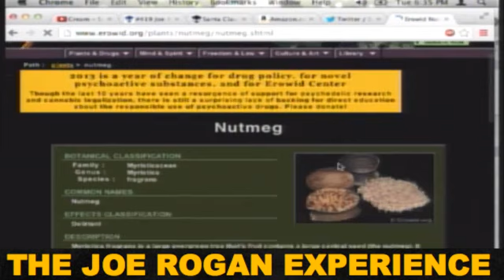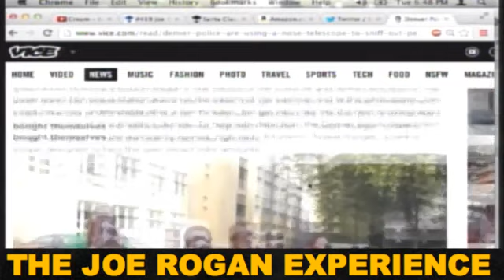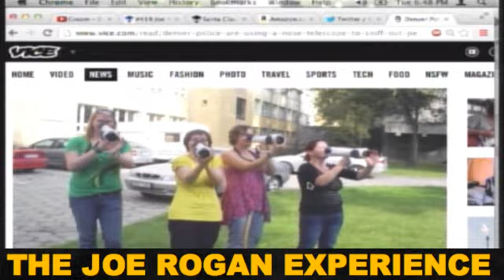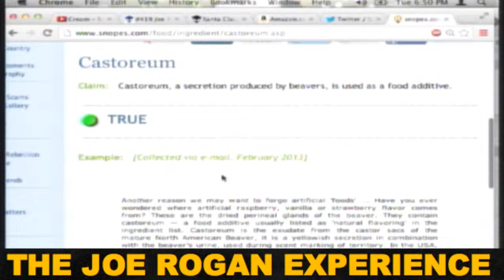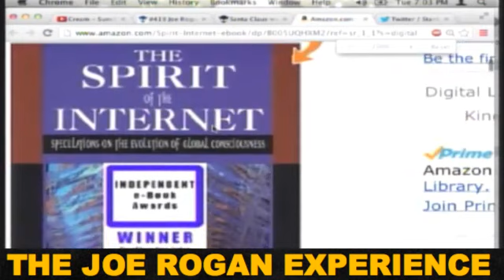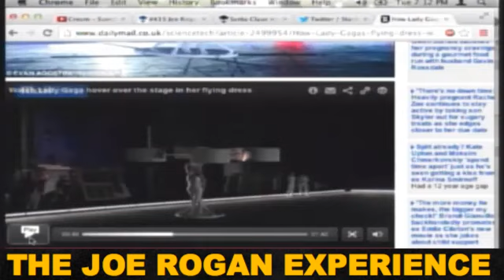Joe Rogan Experience #419 - Lorenzo Hagerty (Part 2)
Lorenzo Hagerty is a former attorney, corporate CEO, and US Naval officer. He currently hosts the popular podcast "The Psychedelic Salon"